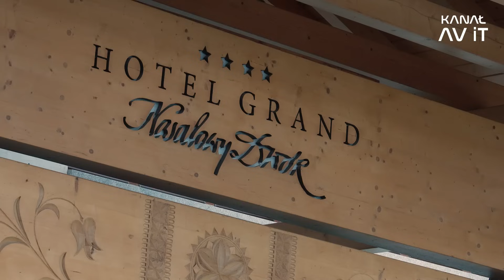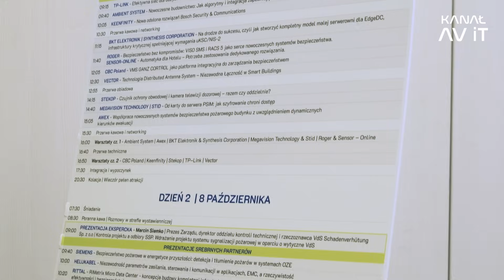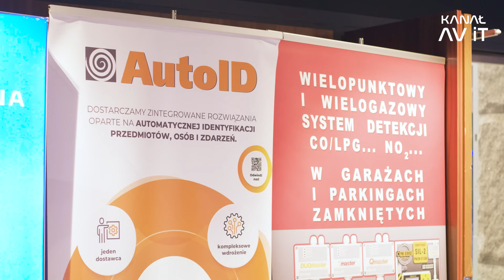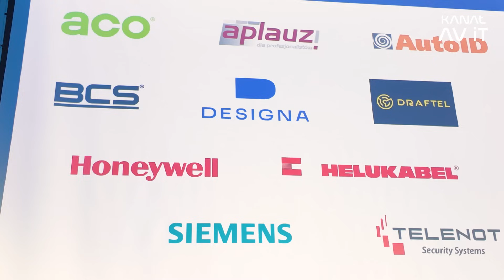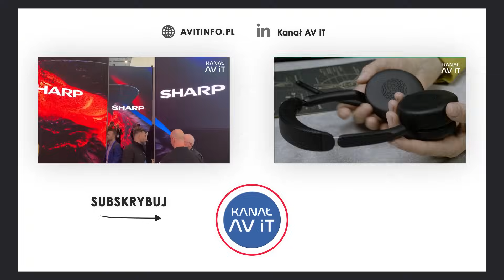SPIN 2025 – Nowości w systemach niskoprądowych | Inteligentne budynki i kontrola dostępu | RELACJA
23. jesienna edycja SPIN, czyli Spotkania Projektantów Instalacji Niskoprądowych 2025, odbyła się w dniach od 7 do 8 października w Zakopanem.

Podczas każdej edycji wydarzenia projektanci, inżynierowie i dostawcy technologii niskoprądowych wymieniają się doświadczeniem oraz prezentują nowe rozwiązania w dziedzinie systemów niskoprądowych.

Redakcja Kanału AV iT miała ponownie zaszczyt być patronem medialnym tego wydarzenia.
Braliśmy udział w tym spotkaniu i na własne oczy zobaczyliśmy nowe propozycje i sprawdziliśmy, jak będzie wyglądała przyszłość branży.

💡 Zapraszamy do obejrzenia naszej relacji z tego eventu.

O 23. edycji SPIN-u opowiadają:
⭐ Ewa Worotyńska - Lockus K2
⭐ Piotr Kukulski - Inter Group